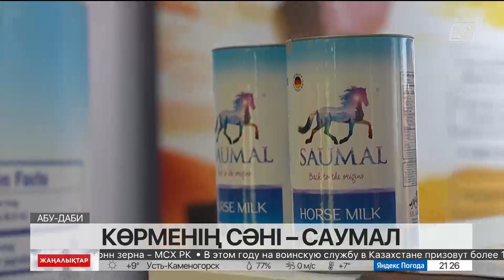Абу-Дабидегі көрмеде отандық өндіруші компания саумал ұсынды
Абу-Дабиде өтіп жатқан ХХ Халықаралық аңшылық және ат спорты көрмесінде отандық өндіруші компания саумал ұсынды, деп хабарлайды «Хабар 24».